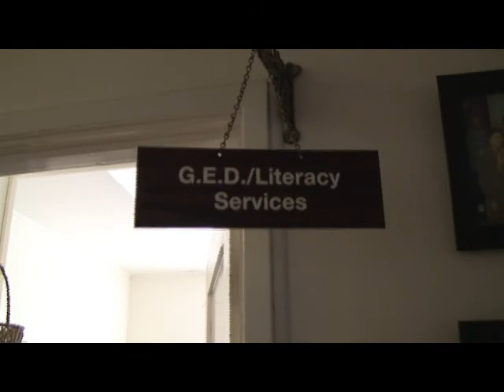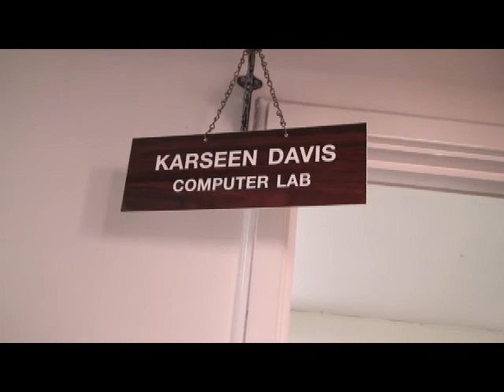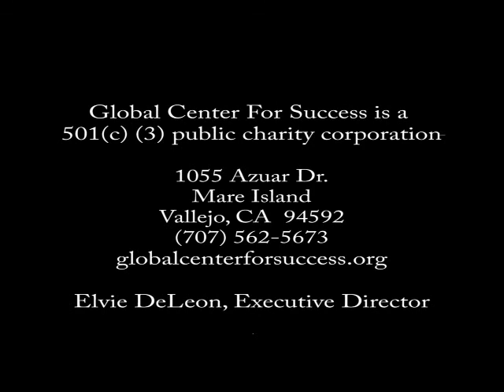Global Center for Success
Introduction to Global Center for Success on Mare Island, Vallejo, CA. Nonprofit organization serving the homeless and under-served using a holistic approach. Teaches basic life skills for success. Elvie DeLeon, Executive Director.